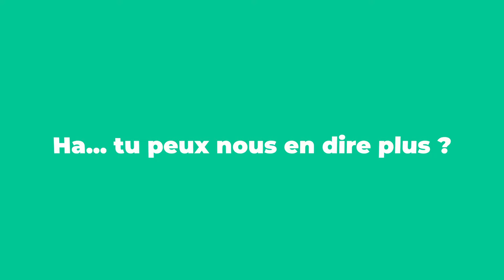Interview Thomas Jouannet O Fil du Loir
Thomas Jouannet a choisi de s'installer en Loir-et-Cher. Il raconte son arrivée et ce qu'il apprécie dans ce qui fait son quotidien depuis plus de 10 ans.
Avec plusieurs amis, il a co-créé le festival de théâtre O Fil du Loir, dont la deuxième édition aura lieu du 7 au 9 juin à la Possonnière, maison natale de Pierre de Ronsard.